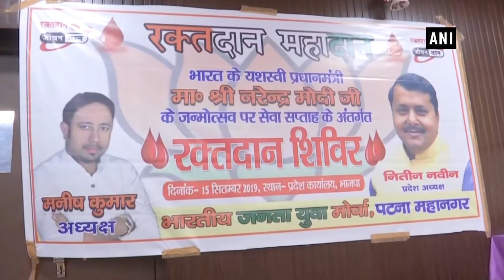Shivraj Chouhan, Ravi Shankar helps needy during ‘Seva Saptah’ campaign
Bhopal (MP)/ Patna (Bihar), Sep 15 (ANI): Former chief minister of Madhya Pradesh Shivraj Singh Chouhan on September 15 organised ‘Seva Saptah’ in Bhopal. He distributed clothes to the people and also fed grass to the cows. While speaking to mediapersons, he said, “We will celebrate PM Modi’s birthday through ‘Seva Saptah’.  Working for the people is like praying for the God.” Meanwhile, Union Minister Ravi Shankar Prasad also organised 'Seva Saptah' in Patna on September 15.